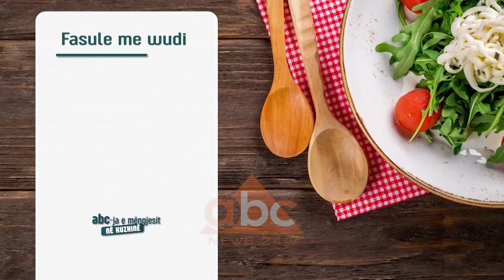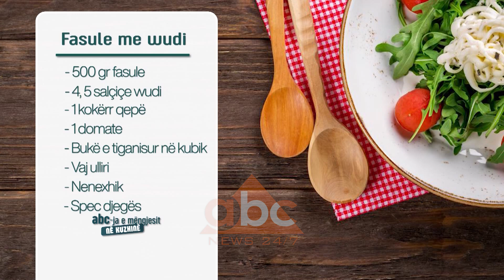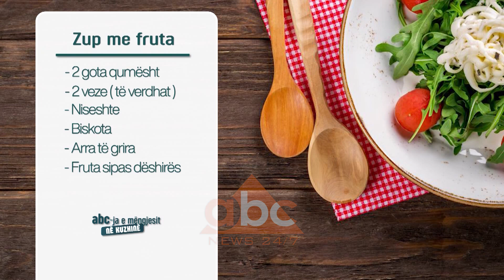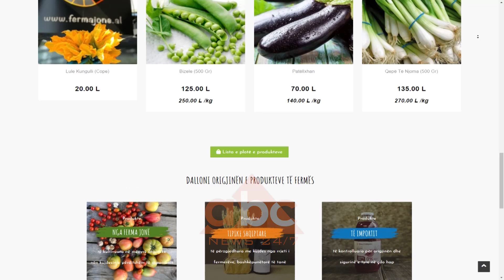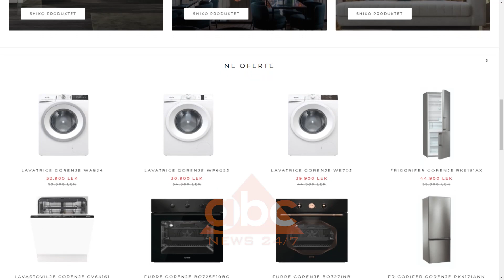Zup me fruta – Receta nga Florenca Reci| ABC News Albania